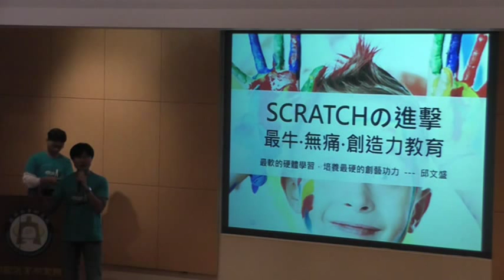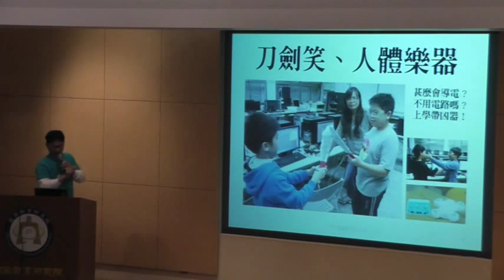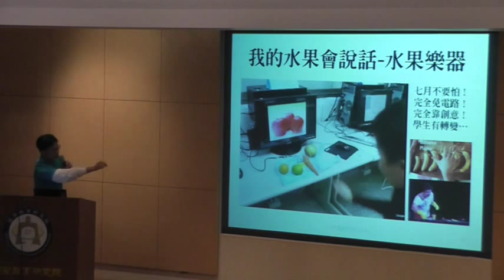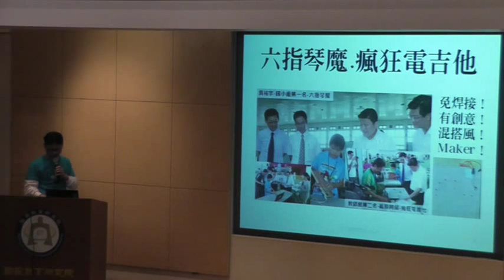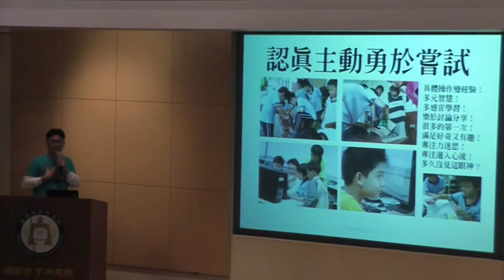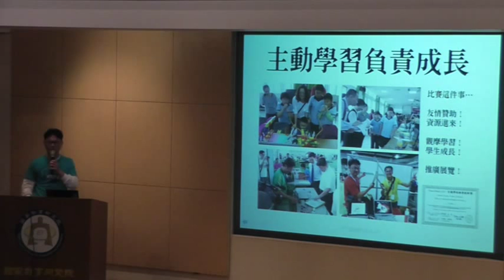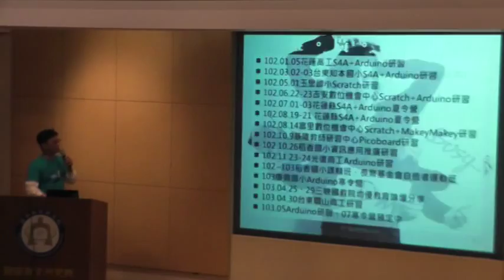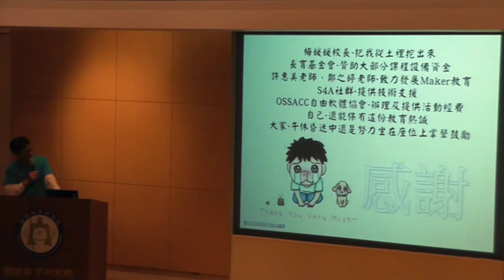國小創客教育-2014國家教育研究院-均優論壇分享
稻香國小的創客教育，花蓮縣首先且唯一將 scratch&arduino列入正式課程的學校

世界各國的教育改革均是參考世界經貿合作組織O.E.C.D.的需求而制定，而O.E.C.D.中所規範未來需求四大能力為本土語言、第二外國語、邏輯能力、資訊運用能力。就這四個能力而言，創客的教育-學寫程式和結合開放式硬體的課程，完全符合所有的能力需求。
教育需要行動
舉例來說，孩子在做創客專案學習時，做一個專案必須要小組和老師有良好的溝通與討論互動，這完全使用到本國語言能力，而且能練習告平常不會用到的高層次思考能力，包括分析、綜合、運用...等，在查閱專題相關背景知識時，會用到Google翻譯學習第二外國語言，而寫程式和做作品的過程中，邏輯與資訊能力的鍛鍊更是無庸置疑，此外，動手做DIY做中學、多元智慧、和多感官的學習效果，是所有學習方式中，保留效果最佳的，完全符合需要具體操作來學習的國小年齡的學生，因為身體與感官一同歷練了學習，讓身體和大腦同時保留了記憶，加深了神經元的連結，變成了經驗，就像學開車，只要會了就不會忘記，這是遠遠大於填鴨式讀書的學習效果，而且學生在自己的專題，在情感的連結上，能夠選擇及自主，做自已想要的東西，又能在生活上應用，興趣與快樂的學習，能創造許多高峰經驗，甚至是高原經驗，這可是會讓腦中產生多巴胺加強神經元連結，讓記憶更深刻的很棒的經驗，因為，學習變成為有趣的事情，進而讓孩子更主動的自我學習。
教育不是讀書而已，真正的教育必須能夠改造社會，回饋人群，因此我們做創客的教育，初步打算結合藝術、音樂、裝置藝術、學習角落，改造一些校園學習設施，讓學校成為更加多元、活潑、快樂、自主學習，小孩愛來，每天充滿驚喜與挑戰的地方。
老師貢獻專長
本校邱文盛老師，致力資訊教育多年，深耕師生資訊能力，早已大受好評，也由於梅媛媛校長教育目光卓炬，主動尋求各界資源配合，並極力邀約，讓邱老師的創客課程得以在本校開展，成為花蓮縣唯一，全國屈指可數的課程典範。
近年由於開放式硬體搭配圖像化程式的魔力風起雲湧，所以邱老師也配合花蓮縣教育處推展Arduino開放式硬體的創客教育，辦理縣內或受邀縣外研習多場次，今年五月初更受邀至國教教育研究院三峽及台北校區，在均優教育論壇上發表與分享，獲得各界熱烈迴響。
學校是封閉的教育團體，但是借助社群網路的力量，邱老師參加S4A教師社群、EZGO社群、Arduino社群，並主辦資訊融入教學與行政E化應用社群，在網路上獲得眾多高手的交流與技術支援，社群人數早已破千，不但有實體的教學服務，所有的疑難雜症在網路上都能有同伴協助解決，這種網路互助學習的模式，以及取之於社會用之於社會的精神，也成了學生的榜樣及學習對象。
開放硬體輔助
Arduino是一種微電腦開發板，簡單的說就是一台功能簡單的小型電腦，他可以外接各式各樣的偵測器來偵測環境的輸入，例如溫度、濕度、光線、距離...等，然後可以外接輸出，例如接到繼電器控制家電、接到馬達控制機械動作...等，加上SCRATCH圖形化控制程式，可以將輸入端的訊號，透過自行設定的程式運作，決定輸出的形式，對孩子來說，這是一款扮演上帝的遊戲，孩子自己有權力控制與選擇，對傳統的中國社會與封閉的台灣教育，簡直是天堂。
近年來由於Arduino開放式硬體與周邊感測器發展成熟，而且在網路上可以買到各種零件，因此學習創造與發明不再需要強大的電子電路背景，只需小學程度中年級以上，只要能了解電源迴路、能分辨正負極、就能使用這些開放式硬體與各種類的偵測器與元件進行數位融入的創造發明，做無疑是創作者的一大福音，試想，以前數位藝術是專業創作，必須要有一定的程式基礎、電子電機背景、或是採取團隊工作，如今在自家的客廳、臥房，一個小朋友就能做發明與創造，這是多麼令人興奮的事。
跨界大玩發明
學校的創客社團採自由意願參加，學生在創課社團裡上課，學用程式寫遊戲、控制Arduino硬體與感測器、也玩MakeyMakey，用會導電的東西做樂器。

下一個階段，我們想做大型的校園設施，讓裝置藝術能變身成互動學習的角落，非常歡迎具有木工、鋁線等藝術領域專長的老師、家長一起來玩喔。